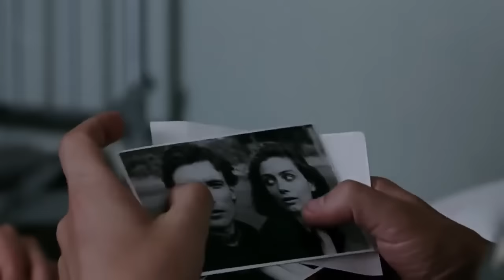KROLL 1991 Film Polski (HD)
Najlepsze sceny z filmu Kroll będącego debiutem reżyserskim Władysława Pasikowskiego.